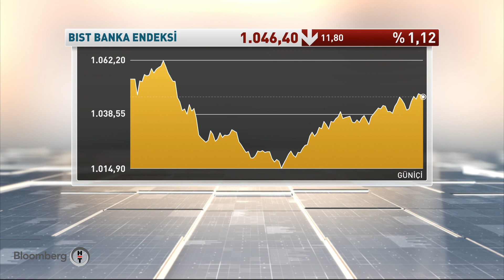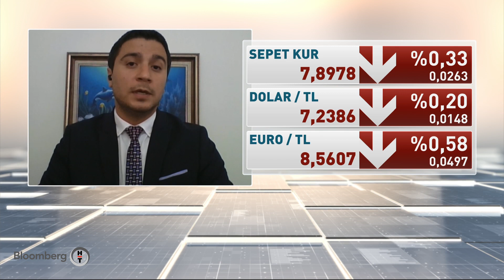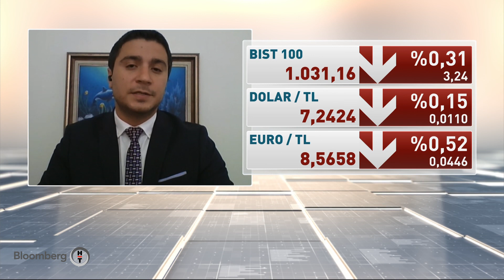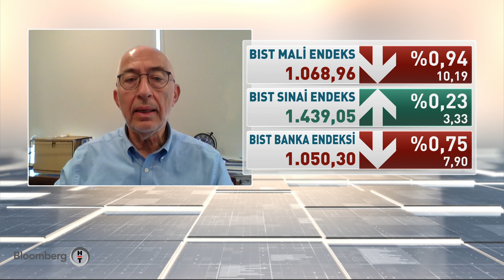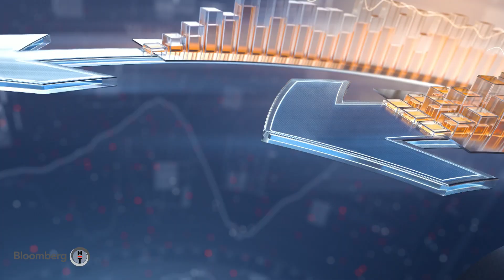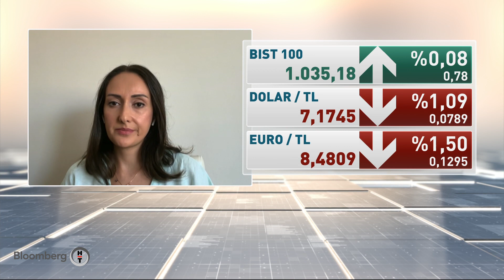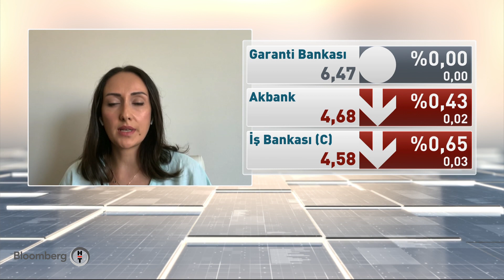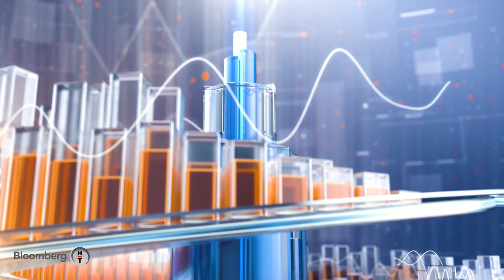Piyasa Hattı | 07.08.2020